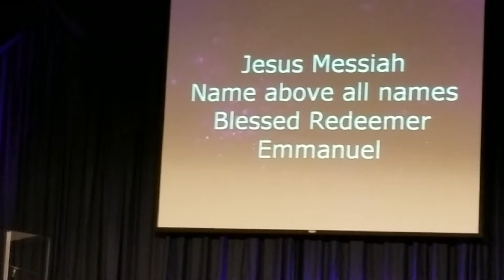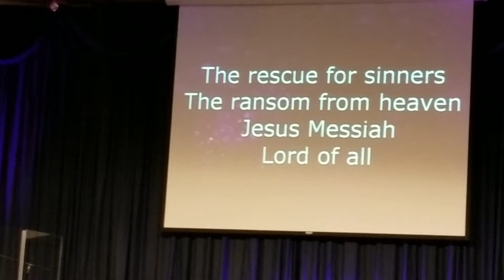Jesus Messiah, Lord of all!